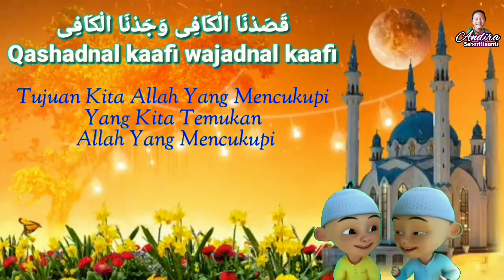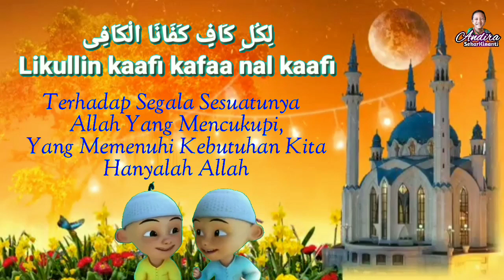Sholawat Allahul Kafi Versi Upin Ipin Terbaru | Lirik Dan Lagu Serta Terjemahan | Tiktok Viral 2020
Assalamualaikum Teman Teman yuk kita bersholawatan bersama sholawat Allahul Kafi, Sholawat Allahul kafi versi upin ipin ini tiktok viral 2020 lo temen. Coba temen temen dengarkan ini sholawat menenangkan hati lo. Ini sholawat versi anak lo temen temen. Kalau temen temen tonton ada lirik sholawat Allahul Kafi di sertai Terjemahan nya lo. Di sini ada juga lo temen temen kumpulan lagu anak populer klik di sini
selamat menonton

Muda mudi di ini zaman
Bukan tak pandai pengetahuan
Ilmu dan adab ditinggalkan
Sehingga diri bagaikan hewan

Hari ke hari yang dipikirkan
Kisah cinta dan kasih sayang
Lupa mati tinggalkan sembahyang
Sesal diri tak kepalang

Harta dicari setiap hari
Siang dan malam lupa diri
Anak dan istri lupa mengaji
Sesal dikubur di hari nanti

Muda mudi di zaman ini
Senang dicari setiap hari
Hura hura dan lupa diri
Lupa mengaji dan lupa mati

Kembali keatas.

Cukup sudah nasihat ini
Untuk orang yang punya hati
Jika ingin selamat diri
Dekatkan allah dan juga nabi

Wa ni’mal kaafi alhamdulillah 6x

Allah yang mencukupi, Tuhan kita yang mencukupi

Tujuan kita Allah yang mencukupi, Yang kita temukan Allah yang mencukupi

Terhadap segala sesuatunya Allah yang mencukupi, yang memenuhi kebutuhan kita hanyalah Allah

Allah lah sebaik-baik Dzat yang mencukupi, Alhamdulillah segala puji bagi Allah